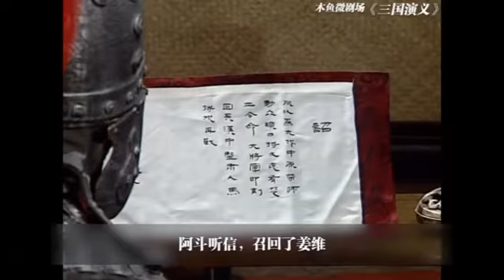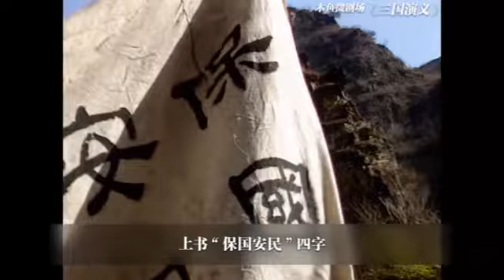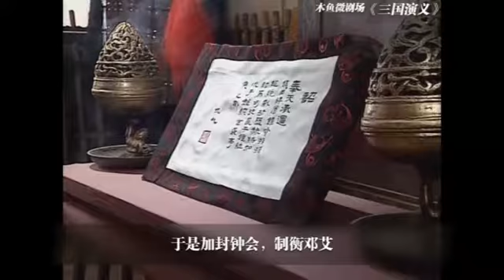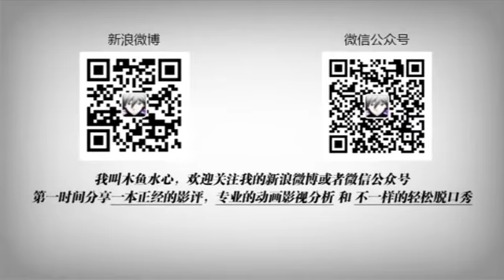【木鱼微剧场】《三国演义》（完结篇）（Part 11）三分归晋